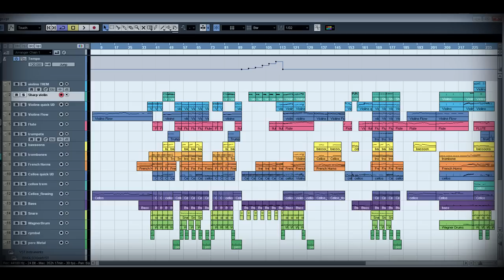Courage - an orchestral piece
I have been listening to a lot of classical music this past year and wanted to try my hand at at writing something orchestral.

It starts off a bit slow, but gets a bit more interesting later on.

The theme was, as the title suggests, courage; taking on the challenges that your are faced with and going through the highs and lows associated with your victories and defeats, ultimately overcoming them.

Feel free to critique and give me feedback / suggestions. I'm always willing to learn more about music and have never studied it so I have much to learn.

The matte painting towards the end (if  you manage to make it there :D) is also something I made.

I'll be uploading more pieces in the future.